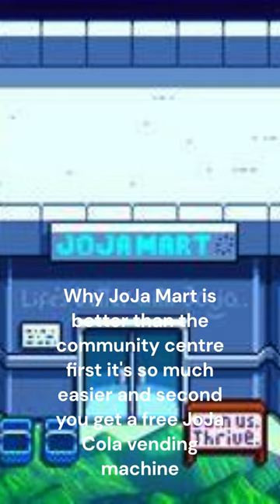Why Joja mart is better than community centre